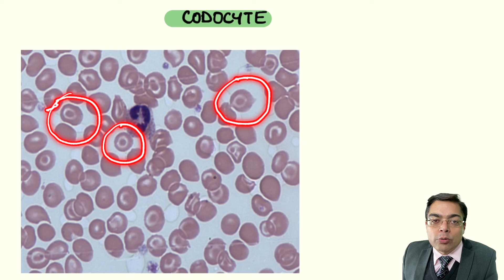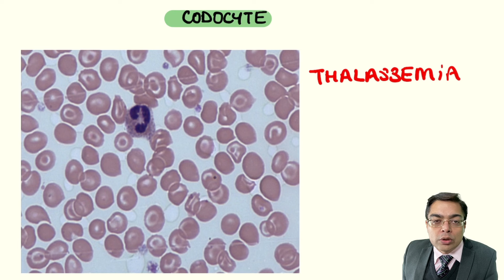9 Hindi Version Every Minute Is Precious by Dr Sparsh Gupta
EveryMinuteIsPrecious Series is a brain child of Dr Sparsh Gupta for quick revision of important concepts for the students!
Happy Studying! Please share your feedback for improvements